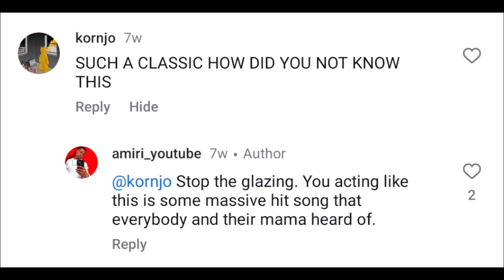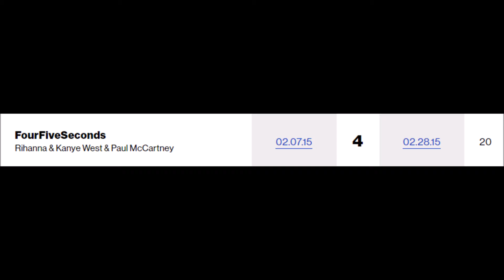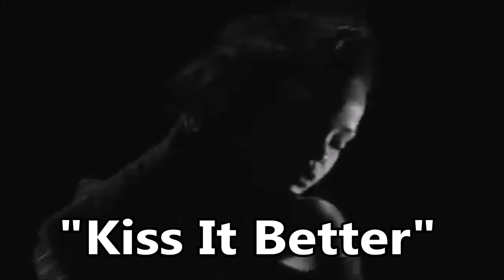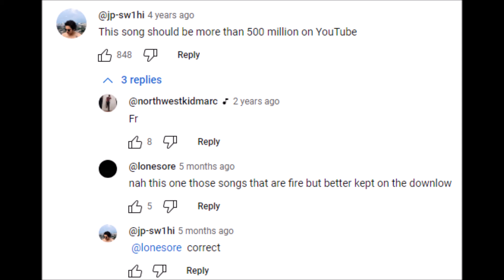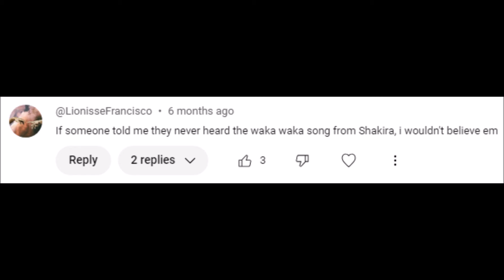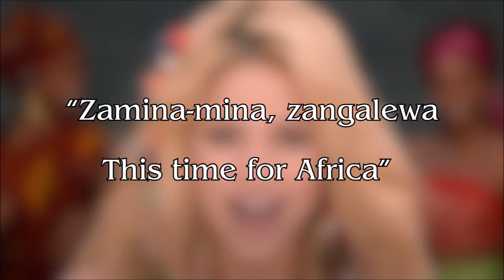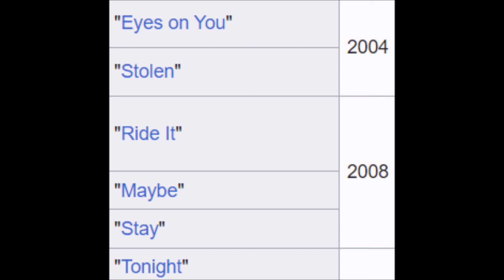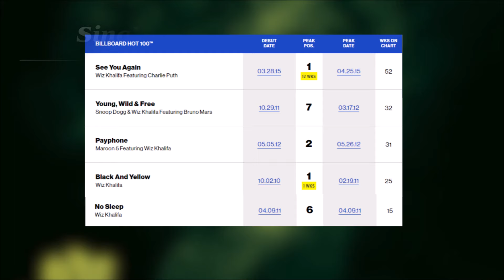Popular Songs That I've NEVER Heard | Part 2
Popular Songs That I've NEVER Heard Part 2. In this video I'm going to be showing songs that even though they have MILIONS of views/streams, they are certified platinum by the RIAA, they charted high on Billboard, etc., I have NEVER heard these songs until YEARS after they came out.